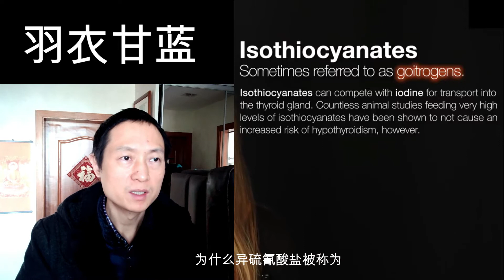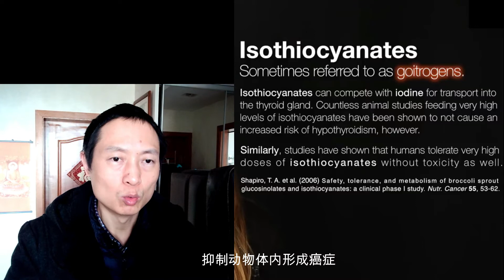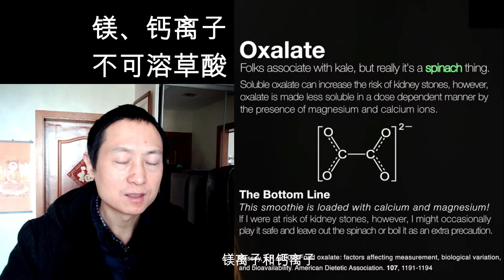蔬果汁③草酸等植物反营养物质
汪先生支付宝帐号：
    汪炳吉

汪先生前两集的蔬果汁发表之后，粉丝说生的蔬菜里面有草酸，这样吃对健康不利。我们今天就来讲一讲植物里面的反营养素、草酸是怎么回事？尤其是生的（没有烧熟的）羽衣甘蓝、羽衣甘蓝中的反营养物质是异硫氰酸盐，也被叫做致甲状腺肿因子。
异硫氰酸盐：
第一个反营养物质是异硫氰酸盐，具有抗癌的作用，它跟碘竞争之后，碘不能被运送到甲状腺的器官组织上面去，而通过吃十字花科的植物，摄入大量的异硫氰酸盐，并不会导致甲状腺功能减退。无数的动物实验表明，动物吃大量的异硫氰酸盐，并没有导致甲状腺功能减退，反而抑制癌症形成，预防动物得癌症。
第二个非常著名的反营养物质是草酸，在生的菠菜里面就有很多，那些一直鼓吹植物里面有反营养物质的人，认为菠菜里面的草酸会增加肾结石的风险，除非把菠菜烧熟减少草酸的含量。对的，把菠菜烧熟确实可以减少可溶解性的草酸含量，这个可溶的草酸就是会被人类的肠道所吸收。然而镁离子和钙离子会把草酸变成不可溶草酸，就不会被人类的肠道吸收，在健康人类志愿者的实验中显示镁离子和钙离子可以使草酸被人体吸收的量大大的减少到只有5%。这也就是为什么博士一直吃生的菠菜，生菠菜含有镁和钙含量非常高。所以极大的减少了可溶草酸的量。博士吃果蔬汁一个星期要几次，而且已经连续5年了。通过验血（身体检查），甲状腺和肾没有任何问题，所谓的反营养素问题就不攻而破。